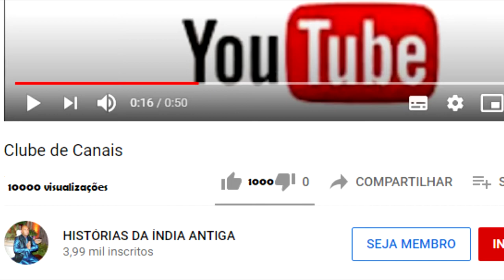COMO PURANJAYA VENCEU OS ASURAS A PEDIDO DOS DEVAS